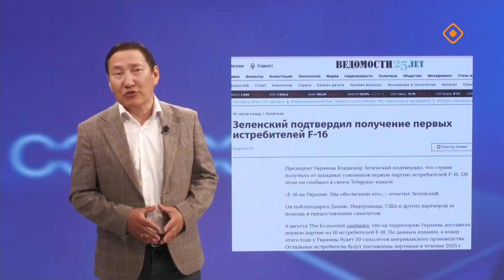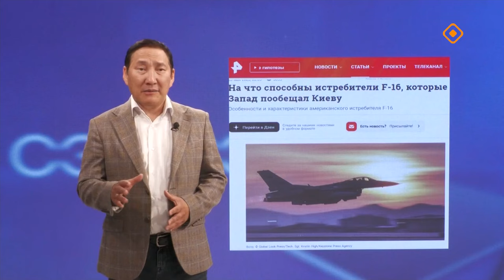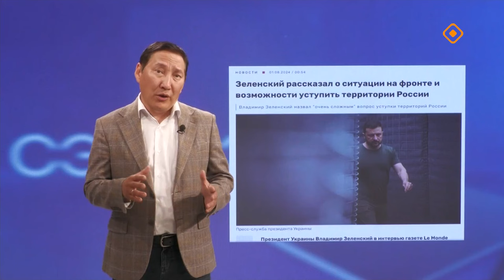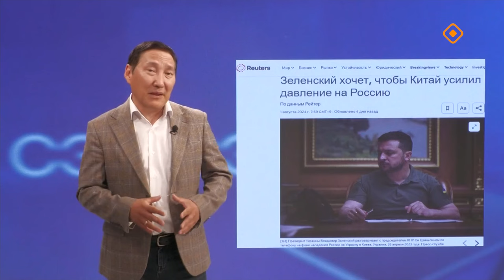«Сэмсэ тыл»: Ф-16 сөмөлүөттэр туһунан (07.08.24)